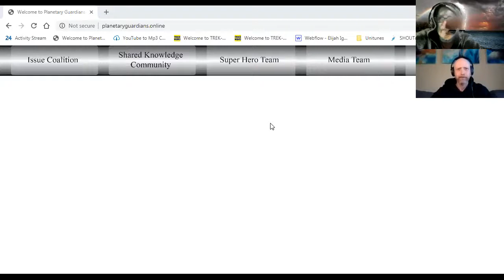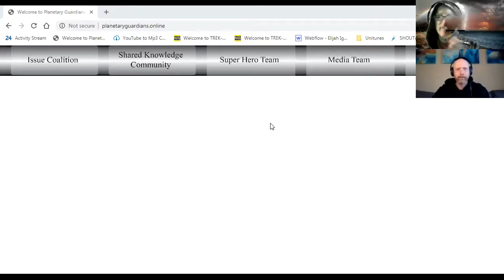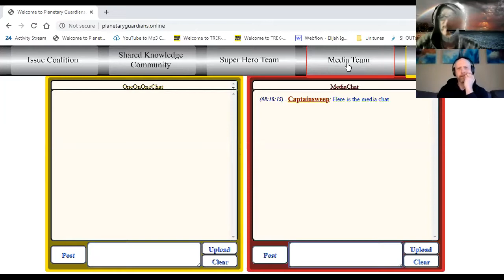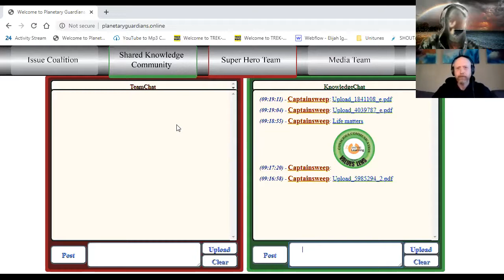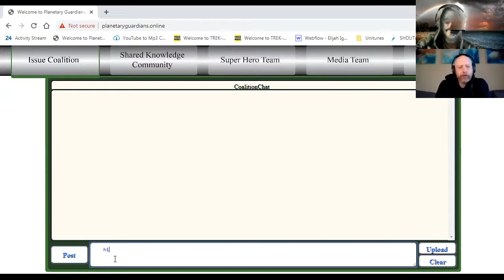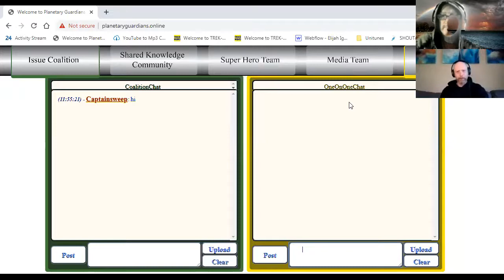200418 7 The Finish Yogi Shambu 3 The Build Up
In this week's weekly chat with Yogi Shambu, Planetary Guardians Commodore for Victoria, Captain Sweep unveil's the latest inflow Matrix Build being programmed by Mr. Get it Done.  Yogi Shambu gives the pulse of his community and people are wondering just what is behind this so called pandemic. Yogi Shambu questions Sweep on what should be done.